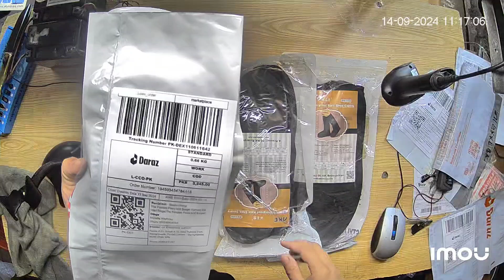VIDEO DISPATCHING PROOF ORDER NO.194893454784416 DARAZ DEX BLUNDER WRONG ITEM